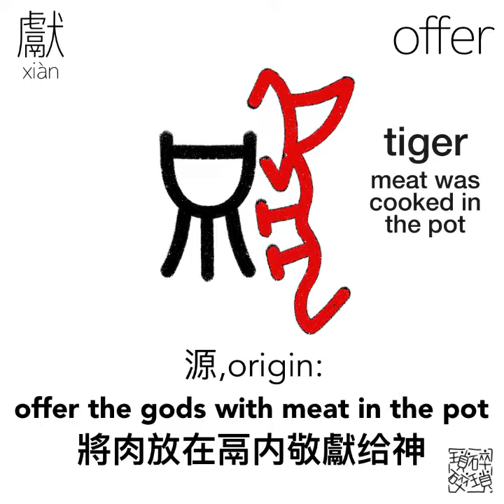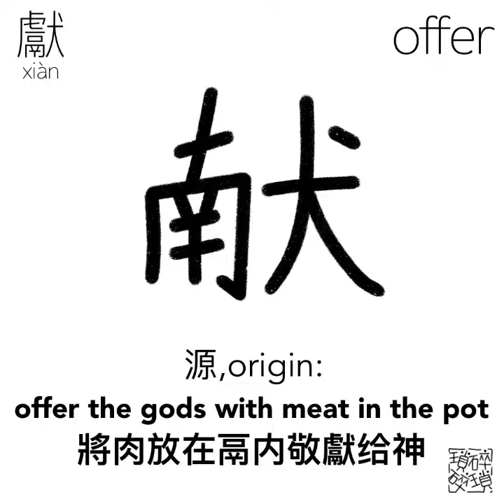《漢字演變》獻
《漢字演變》獻，offer
The evolution of Chinese characters

邊學。邊畫
learn。draw

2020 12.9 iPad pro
2nd gen Apple Pencil